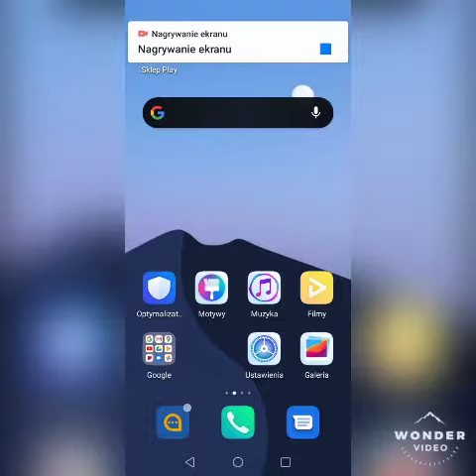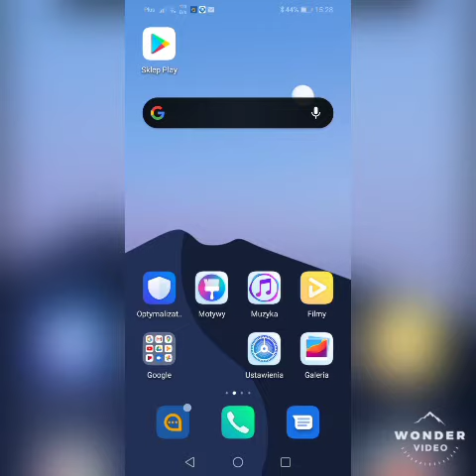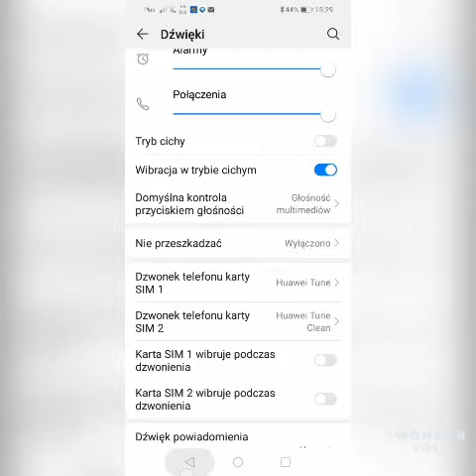Jak wyłączyć wibracje w telefonie zanim odbierzesz połączenie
Szczygło na filmie wchodzimy w ustawienia następny dźwięki jak jesteś dźwiękach to klikamy na której karcie mamy denerwujące wibrację klikamy Szukając tej delikarty i tam gdzie mamy Wyłącz wibracje w telefonie gdy jesteśmy w tym dźwiękach i wibracjach w telefonie to klikamy niebieski przycisk zrobi ciężary i szumu gotowy Czytajcie opis